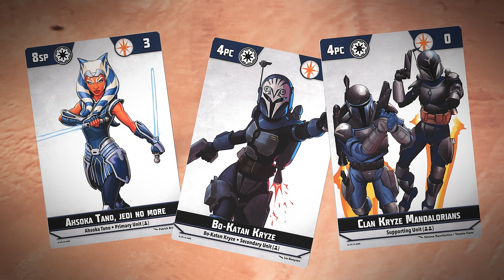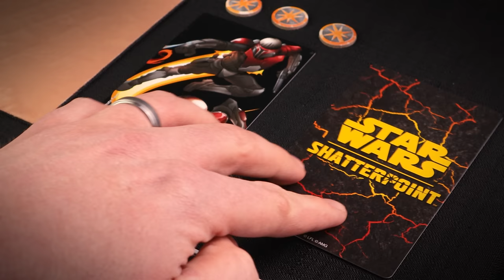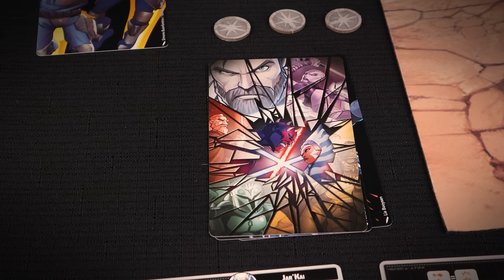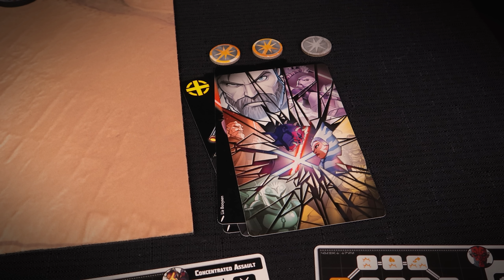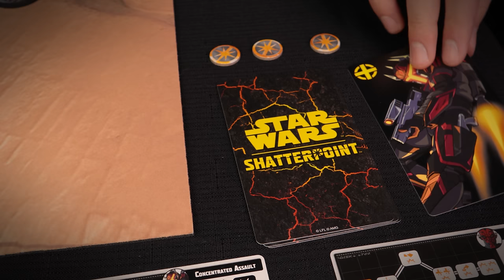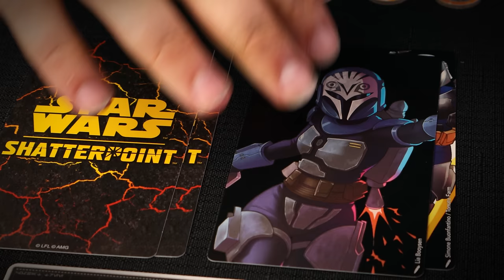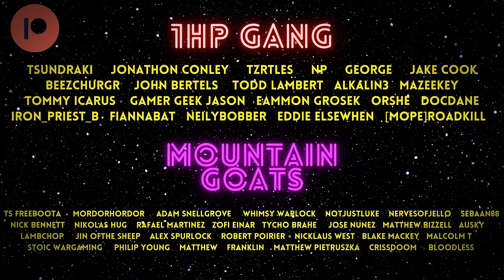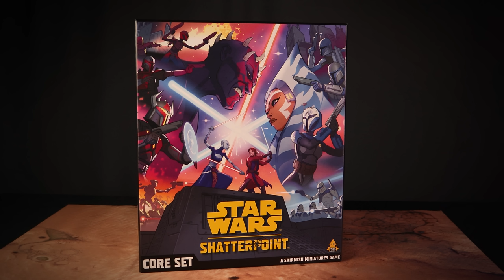How To Play Star Wars: Shatterpoint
In this approachable and easy to follow video, Brad and Vic walk you through the basics of how to play Star Wars: Shatterpoint.  By checking out this scaled down one-struggle match, it's easy to get a quick handle on how this immersive, fast-paced new game plays.